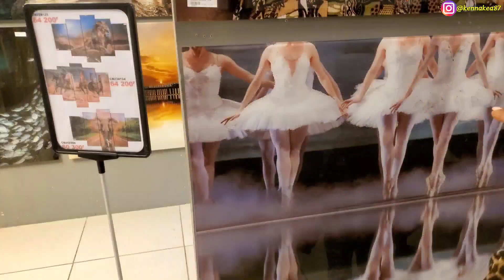Celebrating My Daughter's Birthday On A Budget||Furniture Shopping|| My Life As I Live It Ep